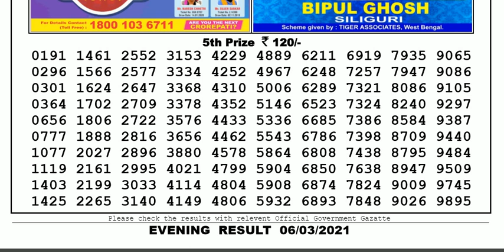Lottery Sambad Lottery Live 08.00pm 06.03.21 Nagaland State Lottery Result gdn